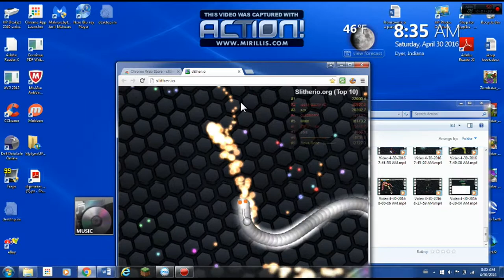Wolds First COLOR changing snake get to #2 Slither Game play